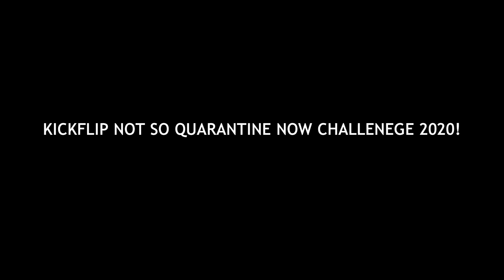COVID 19 KICKFLIP CHALLENGE! SONY A7III SLOG2 PICTURE PROFILE!!!!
I was challenged to a kick flip challenge during this quarantine. Did i deliver the goods?

SONY A7III SLOG 2 Premiere Pro Color Grade